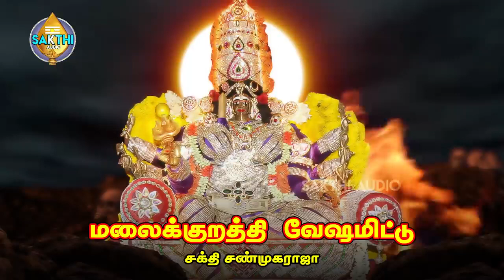சுத்தி சுடுகாடம்மா || Suthi Sudukaadamma || சக்தி சண்முகராஜா || Sakthi Shanmugaraja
பாடல்: சுத்தி சுடுகாடம்மா
பாடியவர்:சக்தி சண்முகராஜா
பாடலைஇயற்றியவர்:சக்தி சண்முகராஜா
இசை:சக்தி சண்முகராஜா